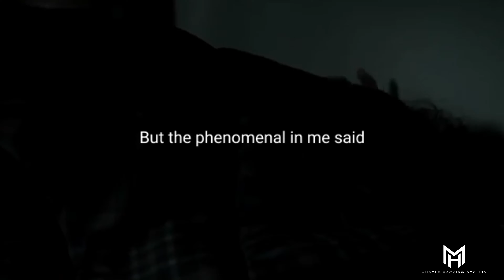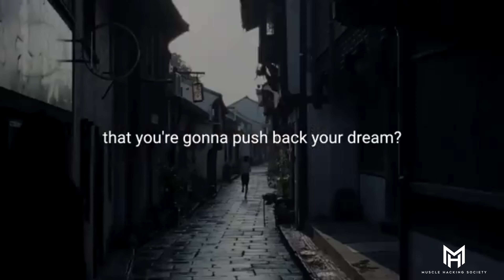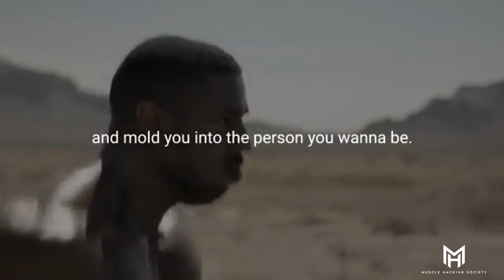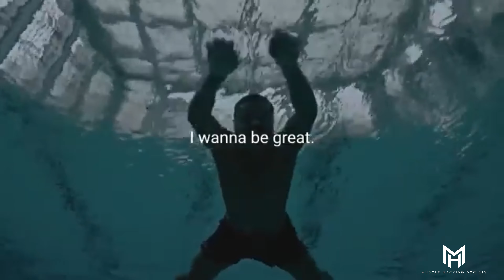Become A Beast - Best Motivational Speech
ABOUT Muscle Hacking Society:
This channel focuses on self-improvement and, to a lesser degree, motivational and inspiring content. We have numerous prominent public speakers. This channel does not own any material, but under fair use rules, we may reuse content from the speakers listed above and modify it to add value in order to motivate, inform, and inspire our viewers. In fact, the video took hours to produce and edit, as well as incorporate effects and assemble it into a finished product.

Eric Thomas
tr.im/EricThomas
Greg Plitt
tr.im/GregPlitt
Les Brown
tr.im/LesBrown